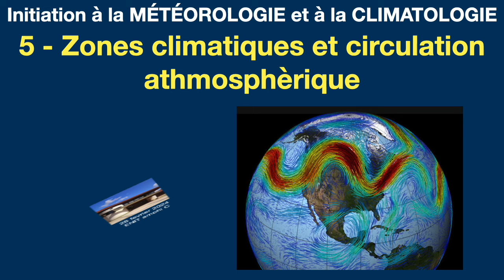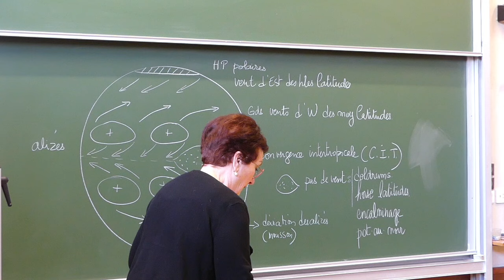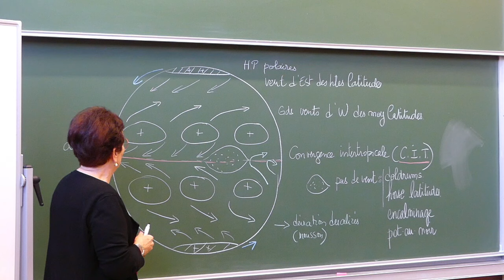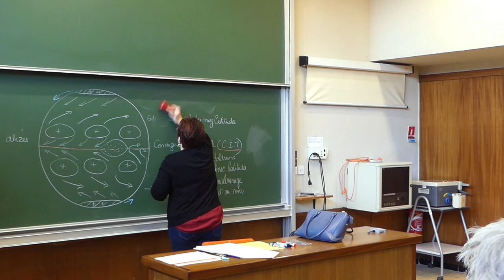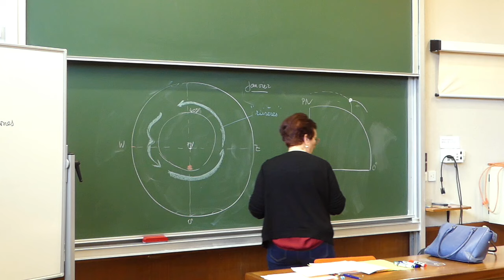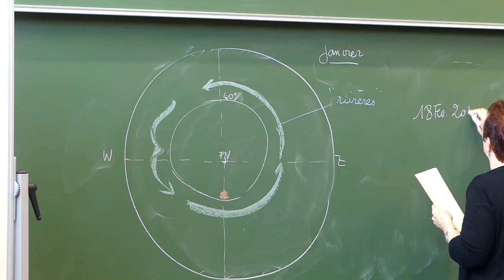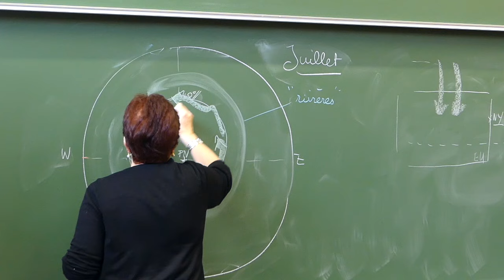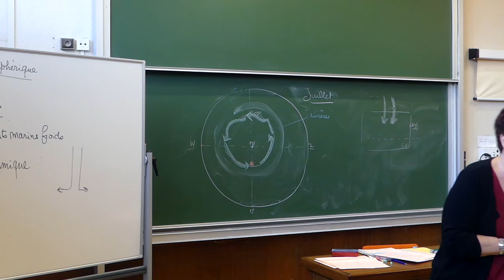Zones climatiques et circulation atmosphérique.